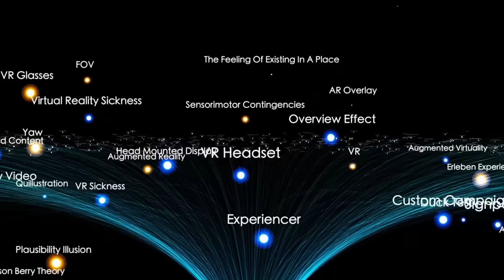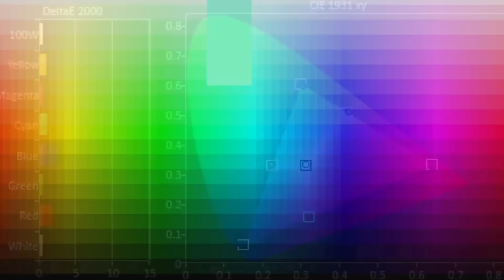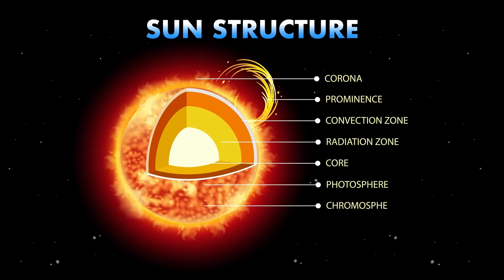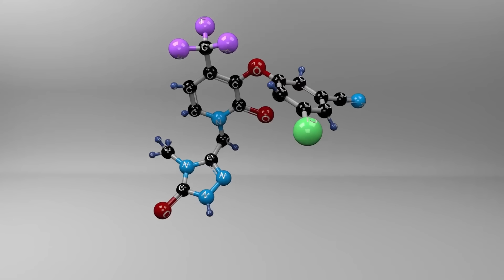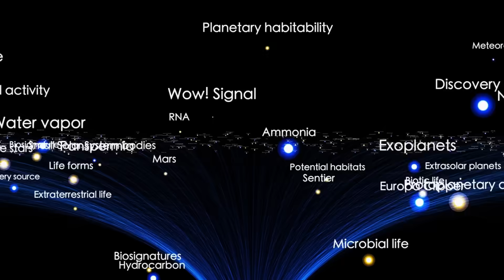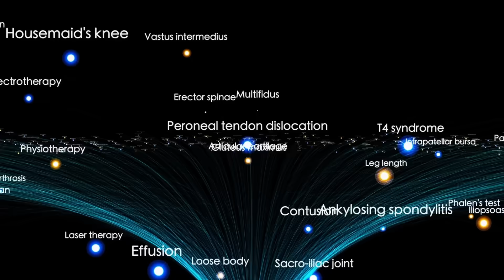James Webb Telescope Just CONFIRMED 3I/ATLAS Is On a COLLISION Course With Mars